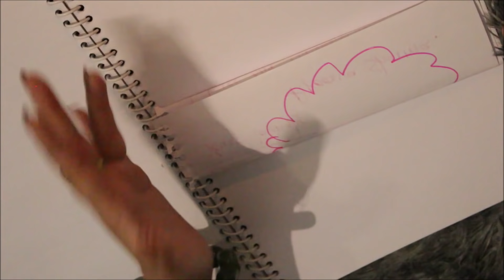CALL ME SPELL- Easy Pen and paper spell-LAW OF ATTRACTION MANIFEST CALL FROM SPECIFIC PERSON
IN THIS VIDEO YOU WILL LEARN ABOUT AN EASY YET VERY POWERFUL SPELL TO MANIFEST INSTANT CALL FROM A SPECIFIC PERSON

YOUR STRONG INTENTION